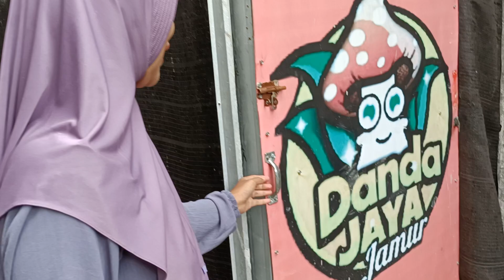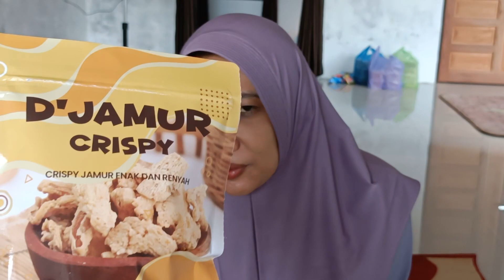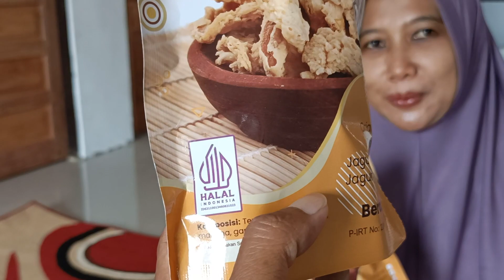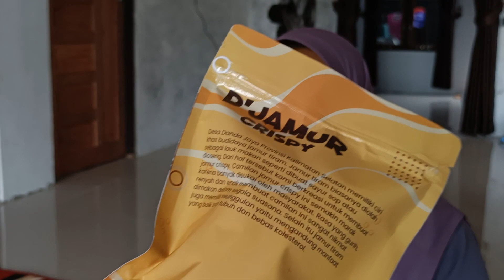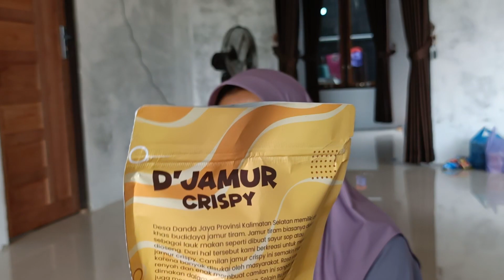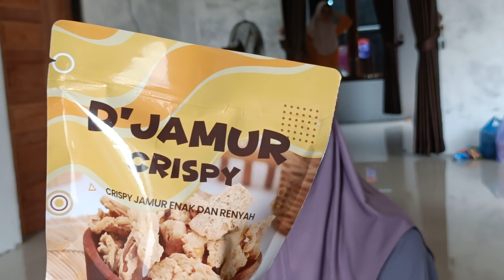Mbak Dewi Anak Transmigran Danda Jaya, Batola, Kalsel, Sukses Budidaya Jamur Tiram.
Mbak Dewi Anak Transmigran Danda Jaya, Kabupaten Barito Kuala (Batola), Kalimantan Selatan, sukses budidaya Jamur Tiram, Binaan Bank BRI Batola & Diskoperindag Kabupaten Batola. Semoga berkenan. Terima kasih.